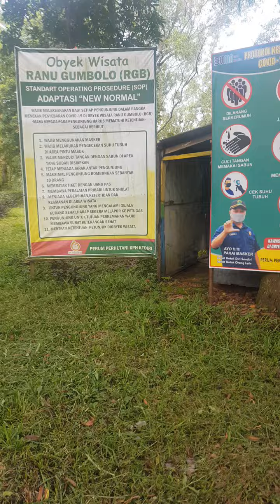Review lokasi mabur ranu gumbolo tulungagung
review lokasi mabur ranu gumbolo tulungagung, Mulyosari, Kec. Pagerwojo, Kabupaten Tulungagung, Jawa Timur